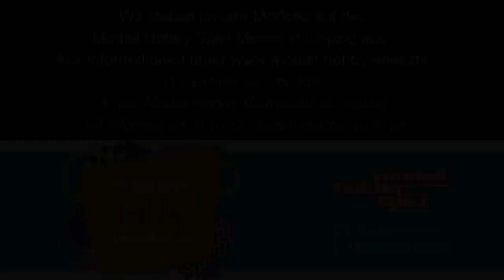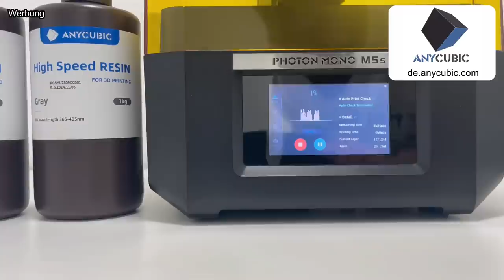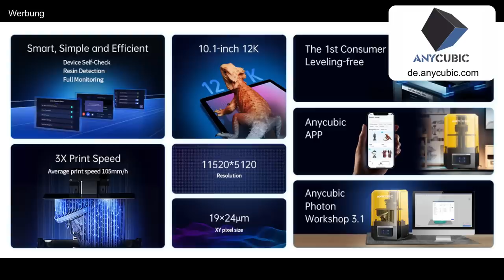Tractor Case VAI scale 1:35 for my German Invasion of America Diorama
Bauen und Bemalen Traktor Case VAI von Thunder Model

** Werbung / Ads